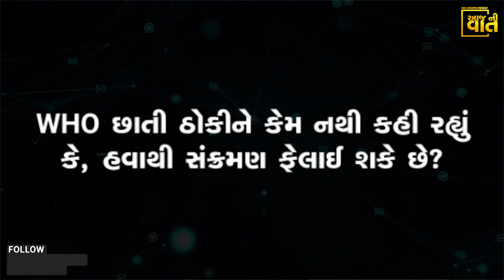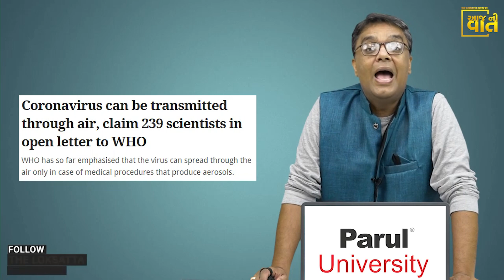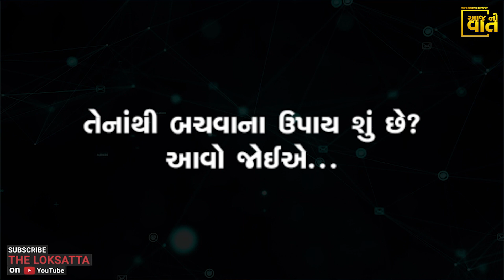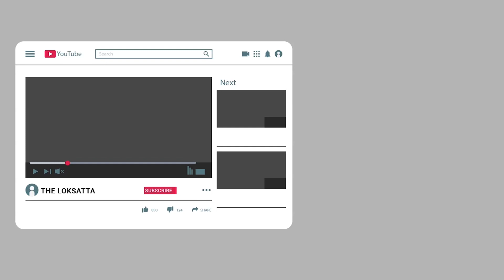Scientists say Coronavirus is airborne, ask WHO to change rules | Corona can spread through air